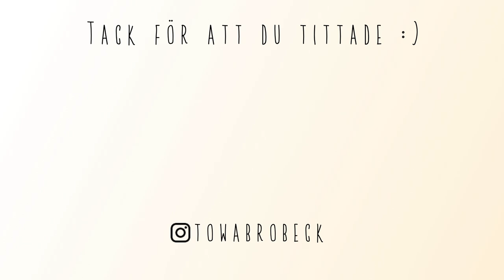MEAL PREP🥘 FRUKOST, LUNCH & MIDDAG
🥘RECEPT:
Kalops (jag utgick från detta receptet men ändrar det efter vad jag gillar)
Tomatsoppa:
1 hel vitlök
3 gullökar
5-10 tomater
1 burk krossad tomat (jag råkade redigera bort den biten när jag hällde i)
Vatten. Jag använde ca 1/2 liter
2 Grönsaksbuljonger
Lite oregano
Svartpeppar
Salt